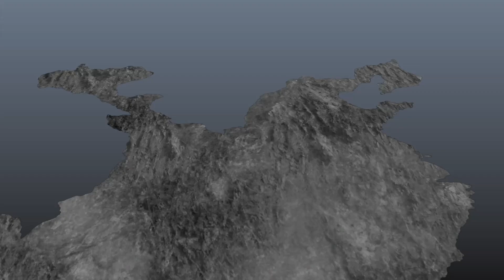Dynasty Warriors 8 - Shu Campaign - Battle of Tianshui (Ultimate Difficulty)